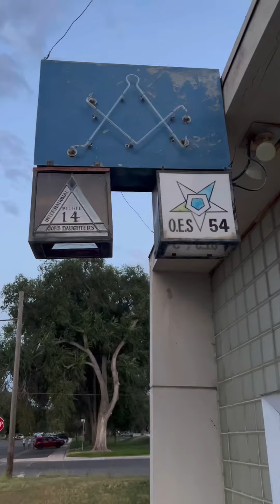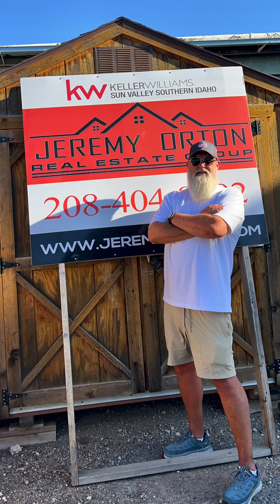Freemasonry - Masonic Lodge Tour in Idaho - Life in Twin Falls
[Freemason Lodge in Jerome, Idaho]

Considering either moving to or living in Twin Falls, ID or the surrounding area?

📲 I get calls and emails daily from people like you, looking for help making their move to Twin Falls, and I absolutely love it! Whether you're moving in 9 days or 90 days, give me a call ☎, shoot me a text📝, or send me an email📨 so I can help you make a smooth move to Twin Falls, Idaho.
Reach out days/nights/weekends whenever you want. I would love to help!

Dr. Ron Jones - Licensed Idaho Real Estate Agent #52318

"Twin Falls is the county seat and largest city of Twin Falls County, Idaho, United States. The city had a population of 51,807 as of the 2020 census.  Twin Falls is the largest city in the Magic Valley region within a one-hundred-mile (160 km) radius. It is the regional commercial center for south-central Idaho and northeastern Nevada. It is the principal city of the Twin Falls Metropolitan Statistical Area, which officially includes the entirety of Twin Falls and Jerome counties. The border town resort community of Jackpot, Nevada, fifty miles (80 km) south of the state line, is unofficially considered part of the greater Twin Falls area. Twin Falls is located on a broad plain at the southern rim of the Snake River Canyon. Twin Falls is where daredevil Evel Knievel attempted to jump across the canyon in 1974 on a steam-powered rocket. The jump site is northeast of central Twin Falls, midway between Shoshone Falls and the Perrine Bridge.."